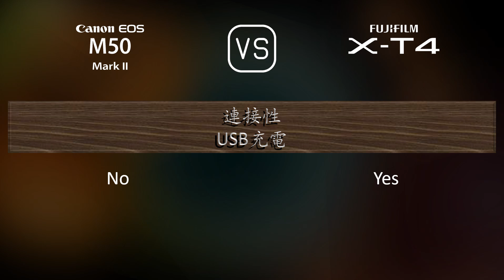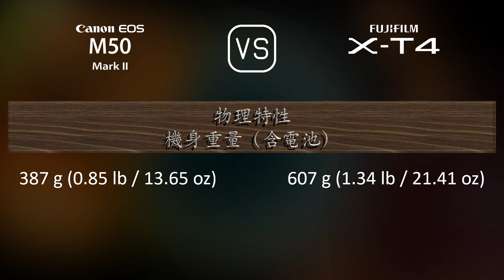Canon EOS M50 Mark II 與 Fujifilm X-T4 的規格比較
本片是 Canon EOS M50 Mark II 與 Fujifilm X-T4 的功能概述和規格比較 (comparison of specifications)，希望對您有所啟發。感謝您的支持。

00:25 推出
00:33 機身
00:40 影像感測器
01:01 影像
01:16 光學與對焦
01:41 屏幕
01:58 取景器
02:13 攝影功能
03:06 錄像功能
03:20 儲存
03:24 連接性
03:49 物理特性
04:07 雜項